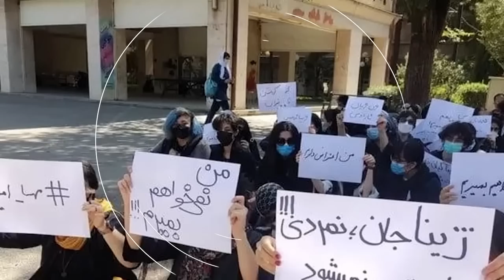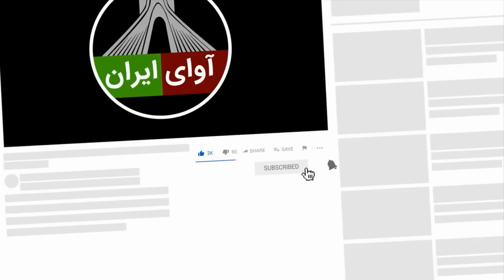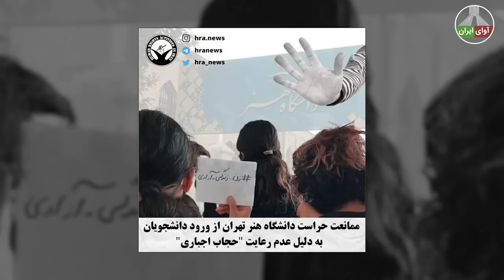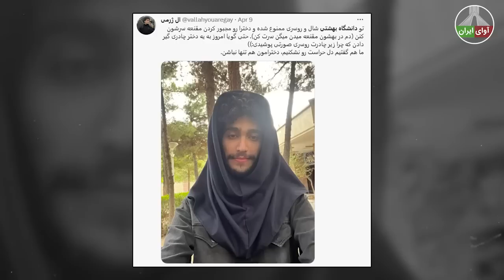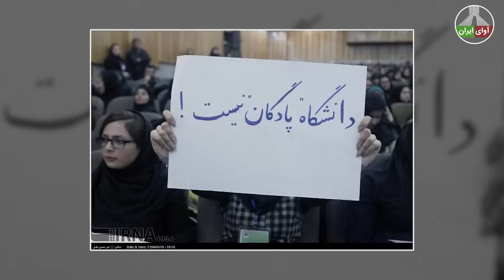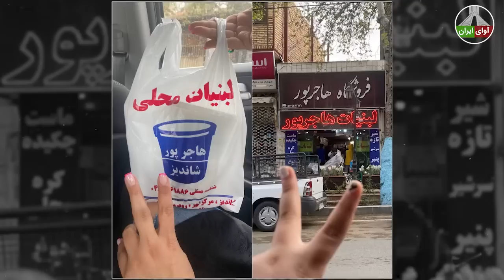از ساعاتی پیش تشنج در چند دانشگاه تهران: استادان هم در کنار دانشجویان